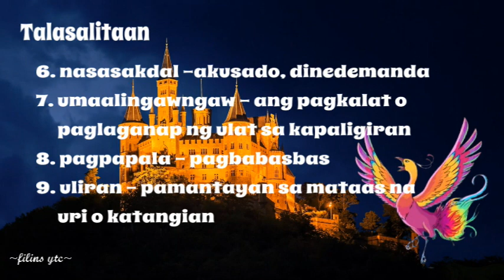TALASALITAAN SA KABANATA 2 NG IBONG ADARNA II ANG MAG-ANAK NI DON FERNANDO II IBONG ADARNA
Narito ang talasalitaan sa Kabanata 2 ng Ibong Adarna na pinamagatang "Ang Mag-anak ni Don Fernando. Ito ay maaaring makatulong upang mas maunawaang mabuti ang kuwento.